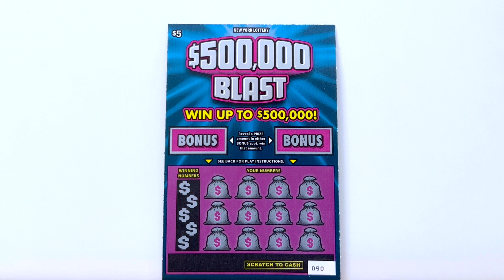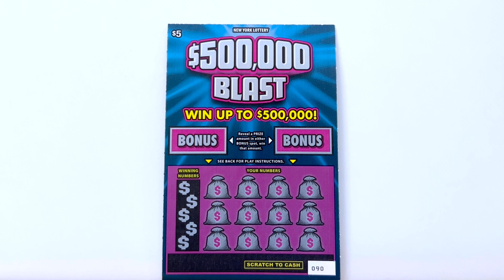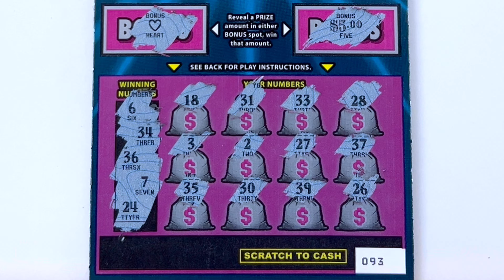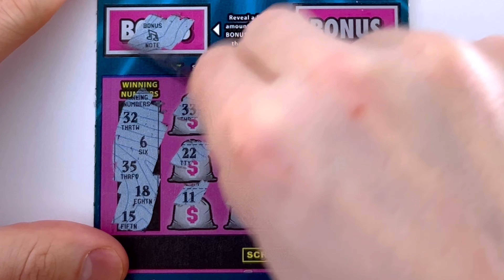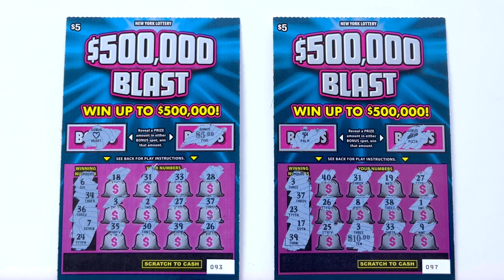The BLAST is BACK! $500,000 Blast Round:2! | New York State Lottery Scratch Off Gameplay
Welcome to a session of Scratch Therapy!
Sit back, relax, and see how the games play out.
Win or lose, we are here to scratch lottery tickets, chase big prizes, and have fun!

Enjoy and play responsibly!